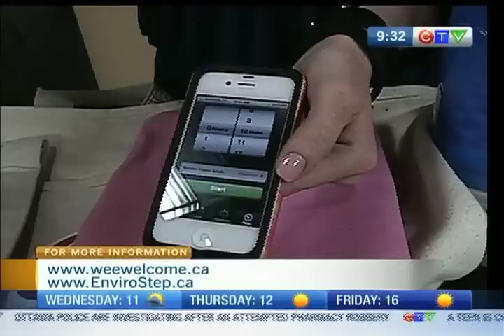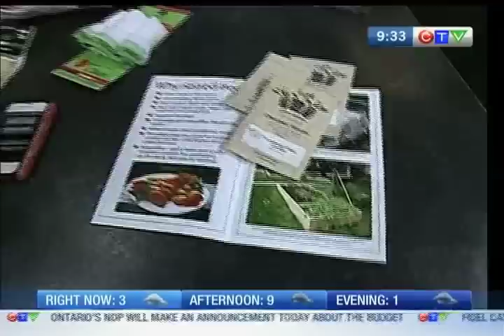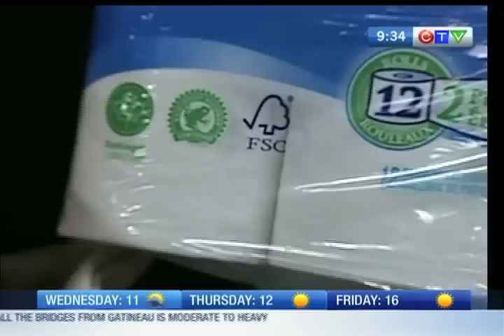Earth Day Tips 2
Parenting Expert Maureen Dennis shares tips on fun family activities for Earth Day.